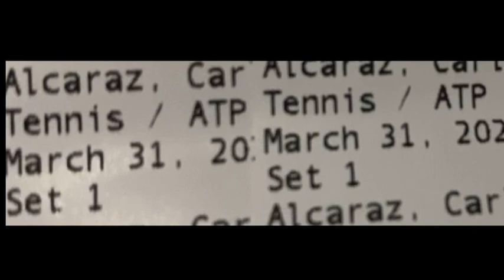Carlos Alcaraz 🇪🇸 Vs Janik Sinner Miami Open Tennis Coverage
Fuego 🎾💥🇪🇸🇪🇸🇪🇸🇪🇸🇪🇸🇪🇸